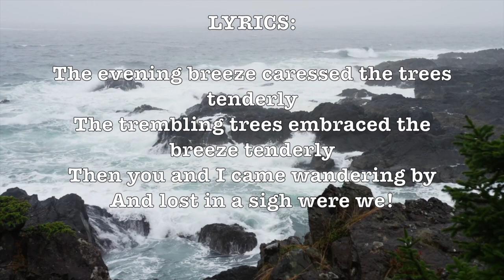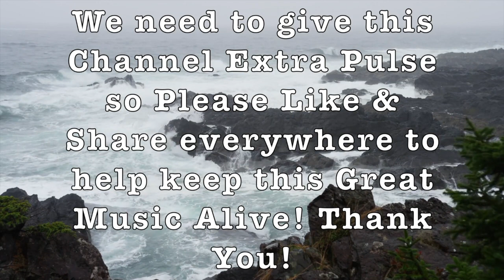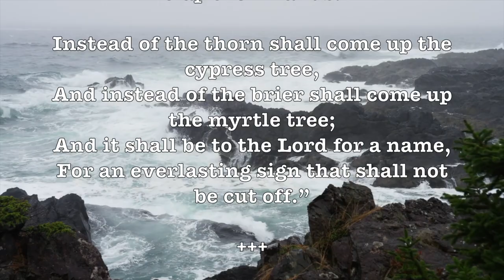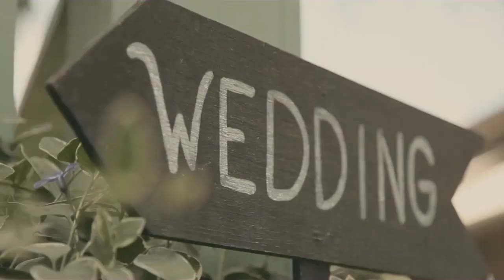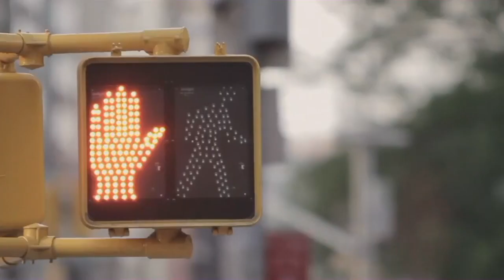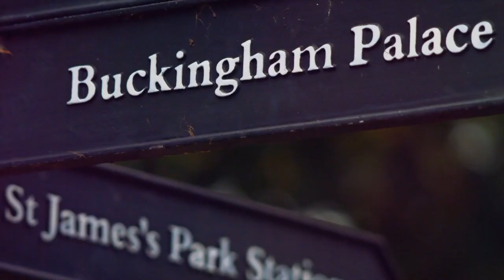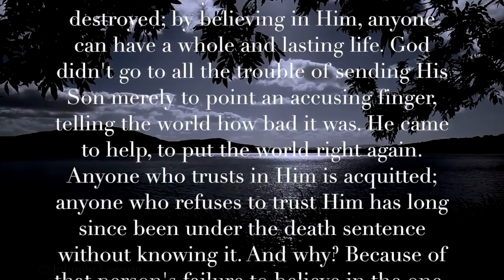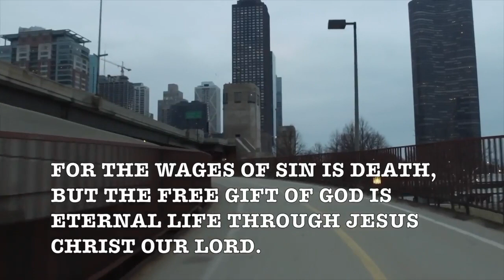Tenderly! (101Strings Orchestra) Romantic HD Easy Listening Hit Standard Music Video Album!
Prof Howdy

Easy Listening, also known as mood music, was a popular music genre and radio format that flourished from the 1950s to the 1970s. It is related to middle-of-the-road (MOR) music and typically consists of instrumental renditions of standards, hit songs, and popular non-rock vocals from the previous three decades, often featuring soft strings and a pops orchestra. Easy listening began between the big band era & rock and roll era. Research has shown that over half the population is tone-deaf and unable to distinguish between Easy Listening music and elevator music or floor music. However, the main difference between the two lies in the depth of instrumentation of the orchestra and the level of passion present in the performance.